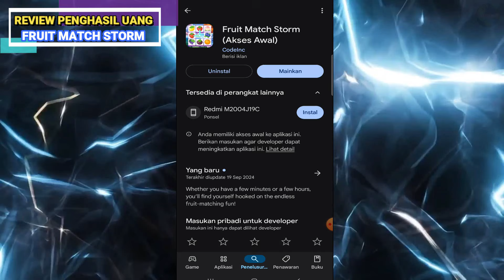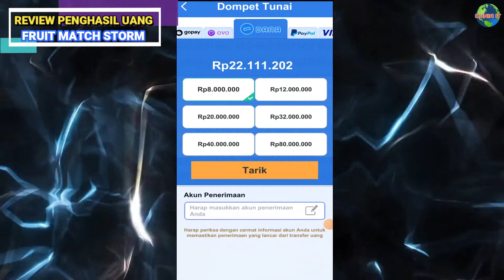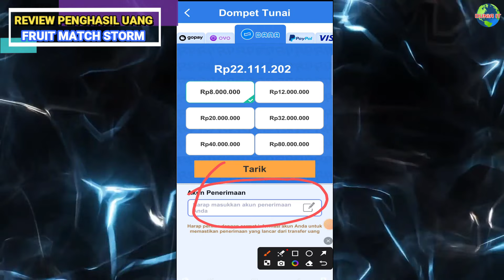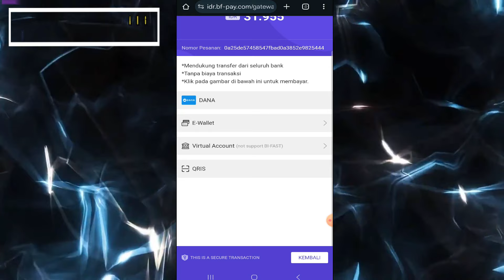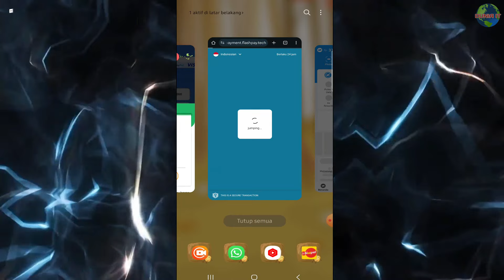WAKTUNYA PENARIKAN 8 JUTA GAME FRUIT MATCH STORM - GAME PENGHASIL UANG 2024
Review game Fruit Match Storm - Game Penghasil Uang

Pada video diatas akan membuktikan apakah game Fruit Match Storm terbukti membayar atau tidak.
Jika kalian ingin mencoba game tersebut bisa menonton review ini terlebih dahulu.